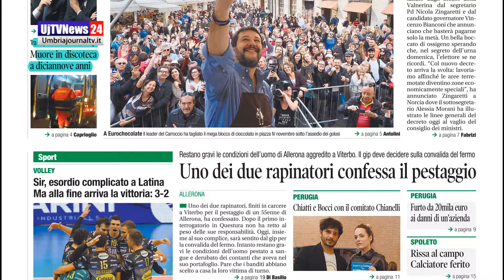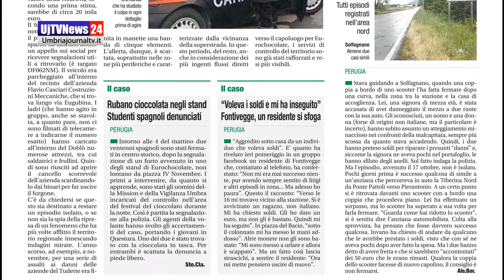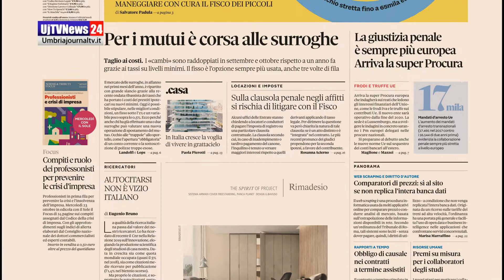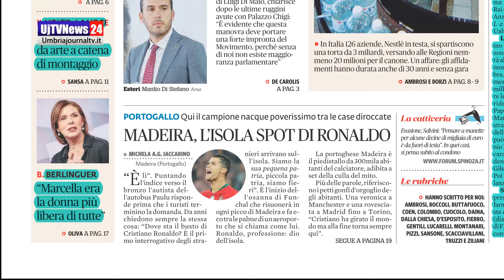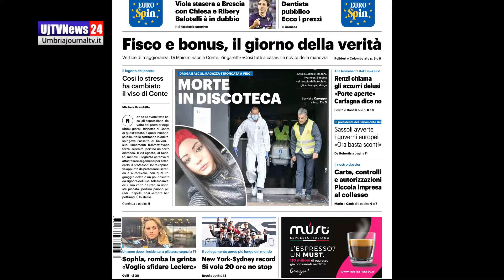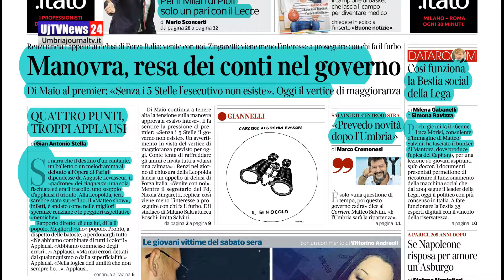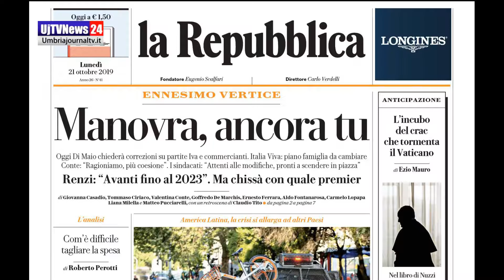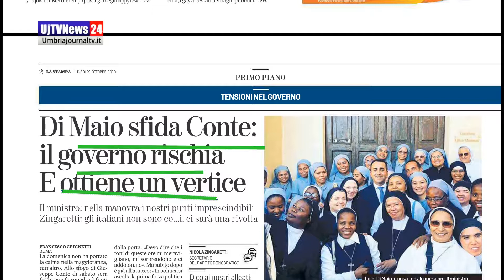Rassegna stampa dell’Umbria 21 ottobre 2019 UjTV News24 LIVE